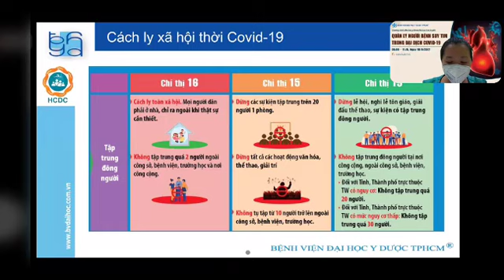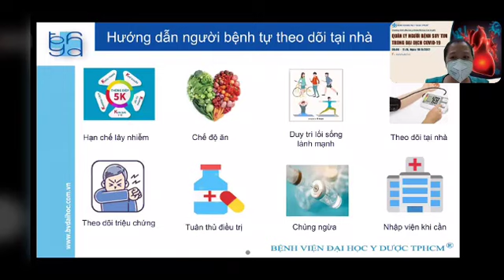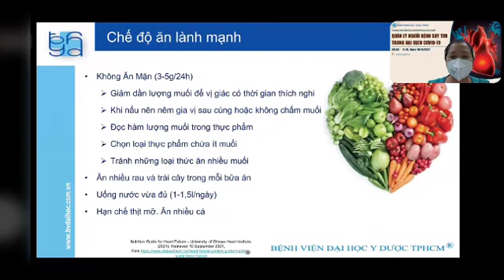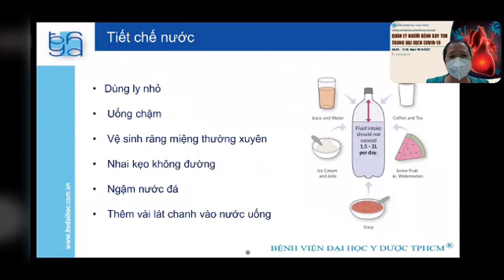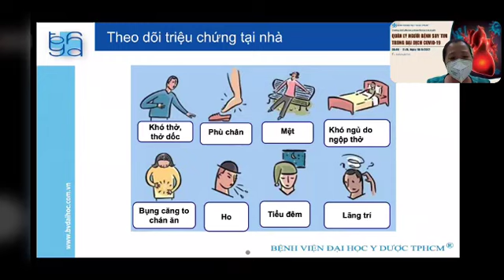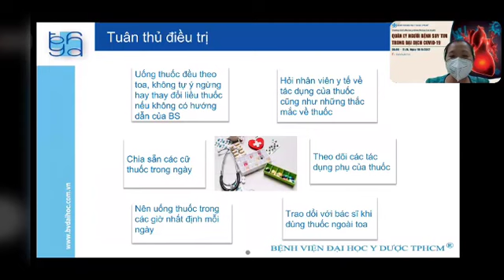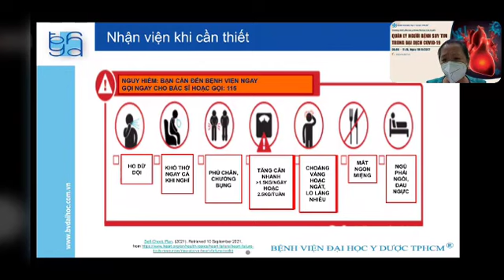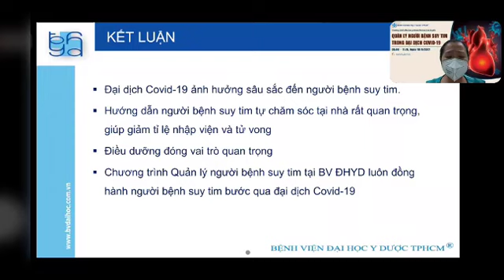Hướng dẫn tự chăm sóc tại nhà cho người bệnh suy tim trong bối cảnh giãn cách xã hội